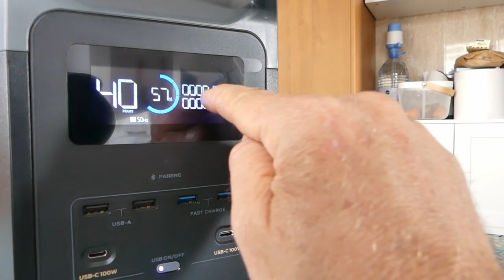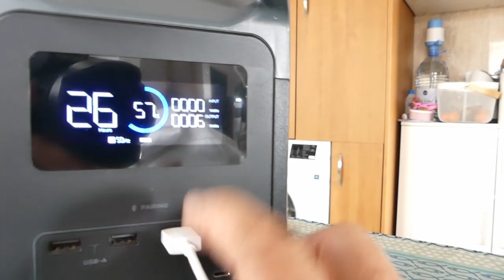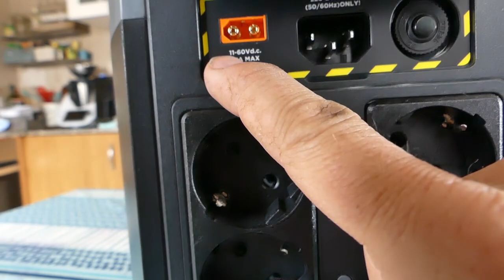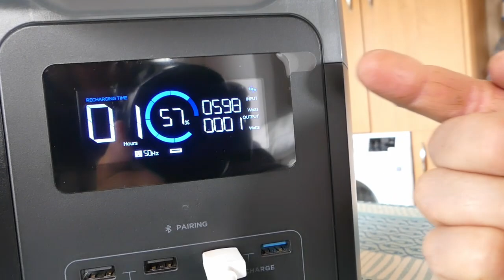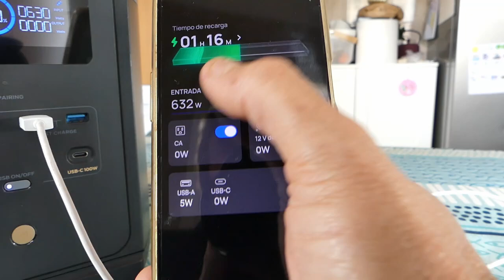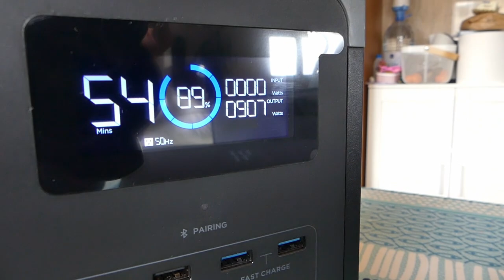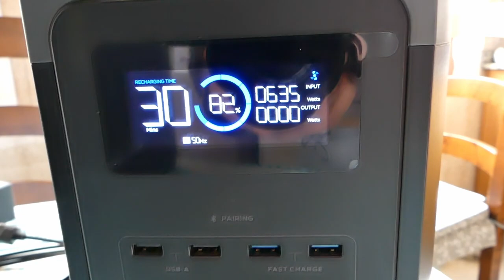ECOFLOW DELTA 2 // CON ESTE APARATO NUNCA TE QUEDARAS SIN ELECTRICIDAD 🔋⚡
CON ESTE APARATO NUNCA TE QUEDARAS SIN ELECTRICIDAD 🔋⚡ ECOFLOW DELTA 2
Es un video en el que muestro uno de mis ultimas adquisiciones una estacion de energia la cual puedes cargar con placa solar o direcctamente desde la red electrica y llevarte toda esa energia a cualquier lugar que no necesites como acampadas, camping, caravanas, barco, trabajos , casitas etc.
Aqui os dejo toda la informacion necesaria en el caso que quieran adquirir uno de estos increibles aparatos y llevar la energia a otro nivel.

Validez desde el 8 de febrero hasta el 31 de marzo, no aplicable para los productos ya en promoción